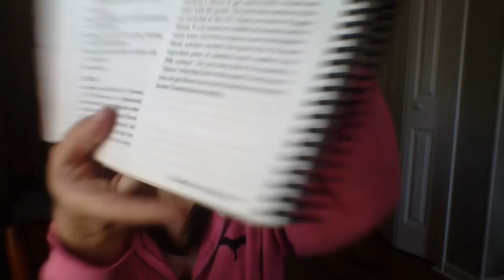CC Orchestra Week 22 - Cycle 3 (4th Edition)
Walk thru of week 22 lesson of Orchestra